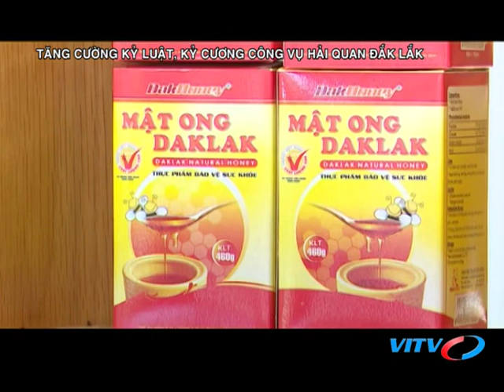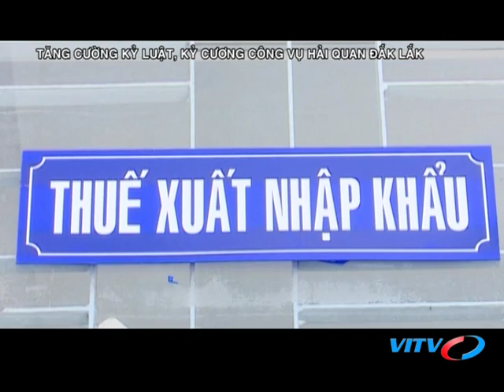VITV - Tài chính thuế - Tăng cường kỷ luật, kỷ cương công vụ hải quan Đắk Lắk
VITV - Tài chính thuế - Tăng cường kỷ luật, kỷ cương công vụ hải quan Đắk Lắk phát sóng 21:15 ngày 31/10/2018